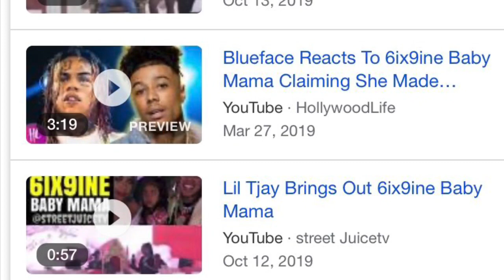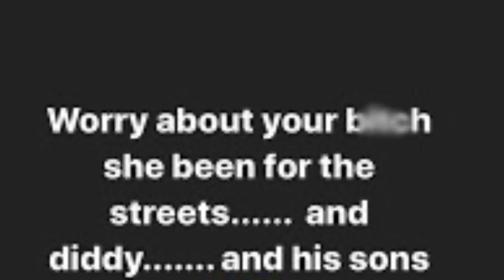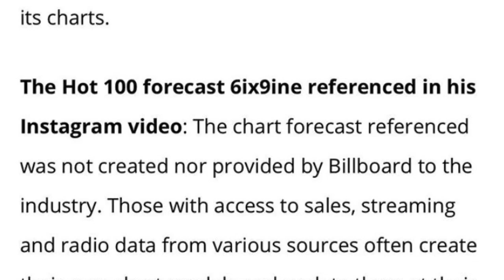Sara Molina dating Lil Tjay and Tekashi Don’t Likey? Billboard Responds to Tekashi Gooba